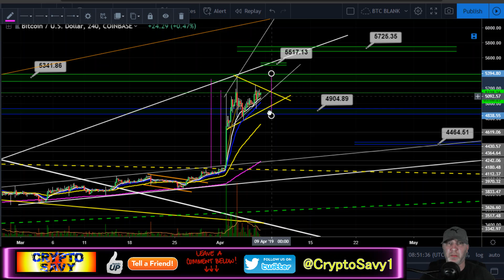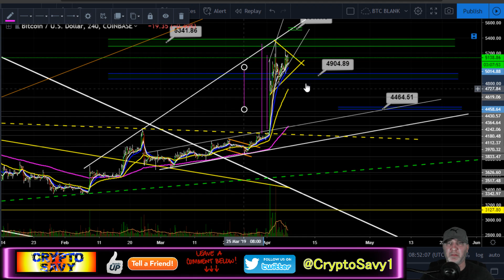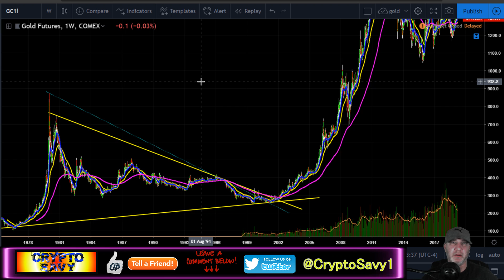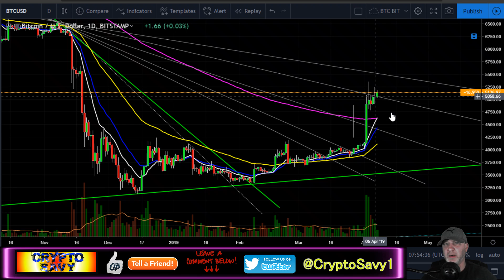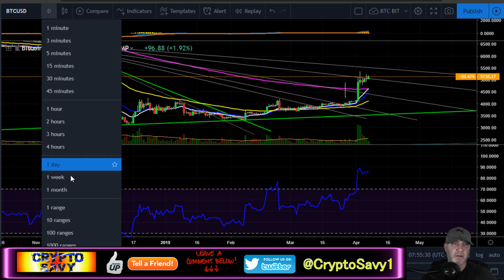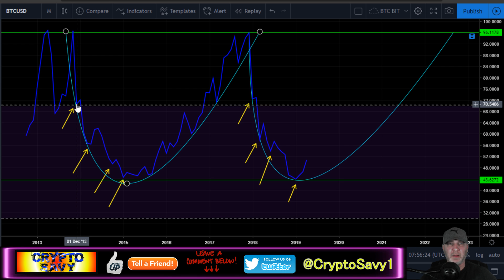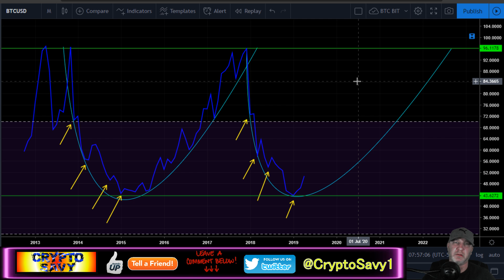LITECOIN and BITCOIN BREAKOUT COMING!?!?! ltc btc price prediction, ltc btc news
I WANT TO THANK EVERYONE FOR YOUR SUPPORT AND THANKS FOR LIKING SHARING AND COMMENTING.
TIP JAR
BTC- 3KMt7J8HiC3kXoaPPhM1AZmWvR8CznfpsX
LTC- LKV5EuXEmvfUux6pBBxUeGAjWPEDZhC2kv
XLM- GDQP2KPQGKIHYJGXNUIYOMHARUARCA7DJT5FO2FFOOKY3B2WSQHG4W37